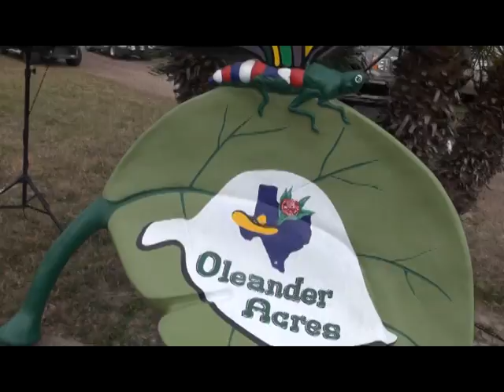50 year anniversary And Butterfly Dedication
The Comunity in Mission, Texas and Oleander Acres comes together to make a butterfly and special event.

This Butterfly is free and open to the public. Please stop by and see all there is to see. :)

OleanderAcres.com
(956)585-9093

Category